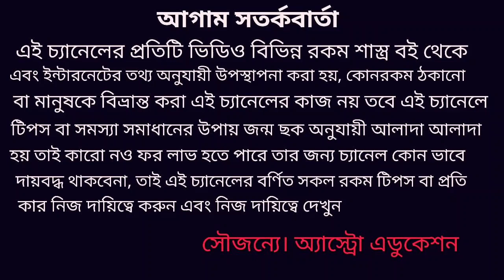শনি মহারাজের কৃপায় এই 6 রাশির চরম উন্নতি হবেই!!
শনি মহারাজের কৃপায় এই 6 টি রাশির ভাগ্য খুলতে চলেছে উন্নতির চরম শিখরে উঠতে চলেছে এই 6 রাশির মানুষ কোন বাঁধাই আটকাতে পারবেনা ধন্যবাদ!